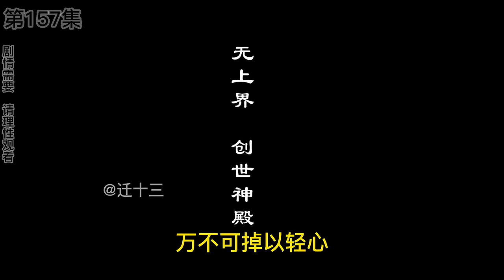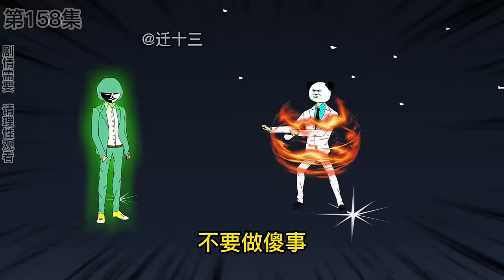【SD動畫】P110北冥逸使用禁忌昏迷，十三回歸奪回劍神領域，子白的結局已經註定#遷十三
【請注意，本影片符合平台的使用要求，沒有任何違規行為。】 【SD動畫】P110北冥逸使用禁忌昏迷，十三回歸奪回劍神領域，子白的結局已經註定#遷十三
沙雕只是生活的一種態度！